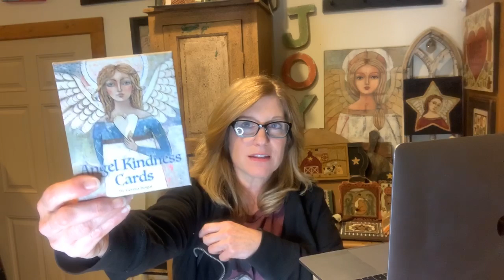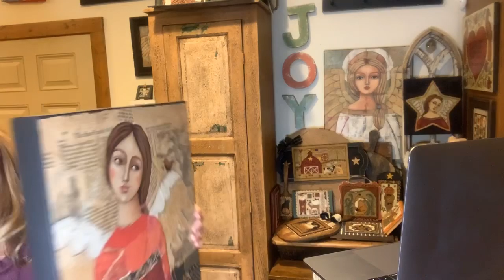Special Edition 5 - Live drawing! Good luck!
Tonight I drew three lucky winners in celebration of my channel reaching 3,000 subscribers! Congratulations to:

1) Cathleen Cavanaugh - Park Designs Northwoods mug set and dish towel set

2) Karin Muir - Park Designs Northwoods towel set & pillow, Angel Kindness card deck, Farmgirl, Black & Jack and Joyful Scene cross stitch charts.

3) Sandy Wilson - Your choice of an original painting. Choose one of the four shown in the video.

Creative Whims Amazon Store:

I have another YouTube channel where I share speed painting videos and give artist tips.